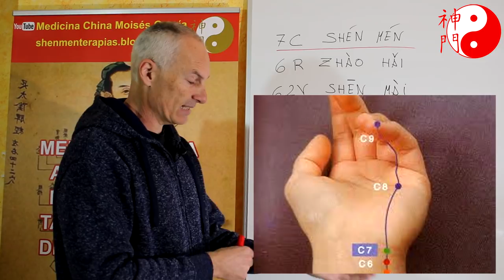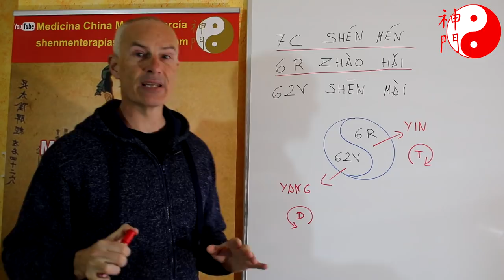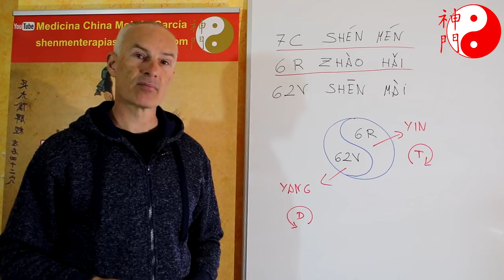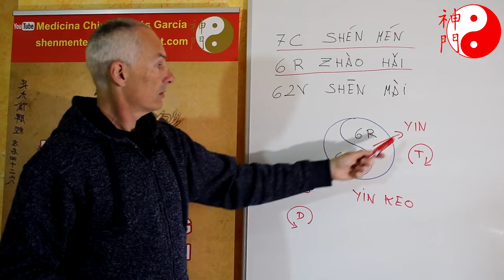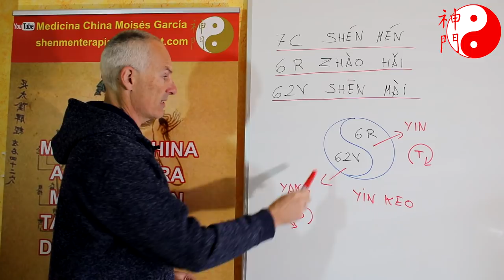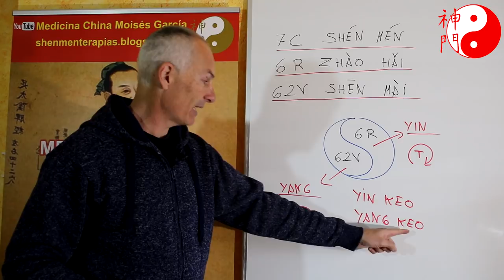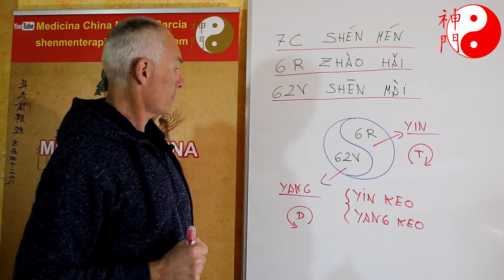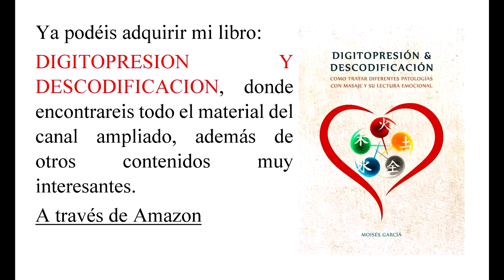Tratamiento para el INSOMNIO con estos 3 puntos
Te mando mis saludos, mi nombre es Moisés García.
En este vídeo te voy a mostrar cómo puedes solucionar tu problema de insomnio a través de un masaje en ciertos puntos. Es un masaje muy sencillo que tendrás que realizar 2-3 días a la semana para su mayor efectividad.
Si quieres conocer además del masaje que te muestro, una lectura emocional que te dirá qué significa el insomnio, puedes pinchar este enlace:

Si te ha gustado comparte.
Gracias y hasta el próximo vídeo.